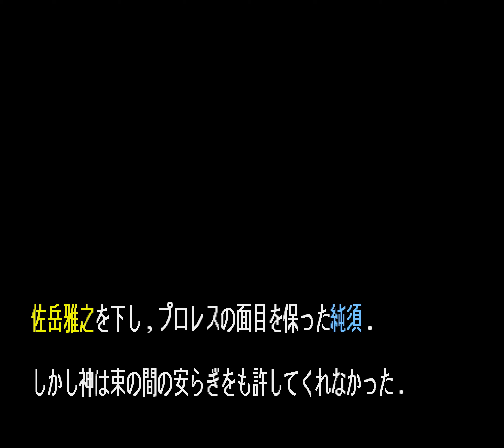5. Mixed Martial Arts Fighting | Champion Road English Translation [Dick Road / UWH]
Champion Road is the single player campaign of Super Fire Pro Wrestling Special, the first work to be written by Suda51.

The campaign has two main junctures, which are both selected during its first chapter: choosing Sumisu's rival, and choosing his promotion. These two branches don't actually intersect, so most story content in the game can be seen through the course of three playthroughs which is how this translation is presented.

In this playthrough, the rival is Dick Road (Rick Rude) and the promotion is UWH (UWF).

The UWH storyline is unique, in that it contains two other minor branches that will change the events of the third and fourth chapters, with a total of four minor variations of Chapter 3 and five different versions of Chapter 4.

For a complete breakdown of the real-life people and events that inspired the story, please follow this link:

CREDITS:

Translation - Paola Tabascio, Priscilla Tortora

Gameplay - Renato Curcio

Original Graphics - Ace Shot, Player1

Legal advisor - Jack Thompson

Set design - Pierluigi Concutelli

Knower of Secret Names - MaX Triumph

Original soundtrack - Max Master J

Egyptian Mysticist - Qish

Special thanks:
David Lynch
Vladimir Putin